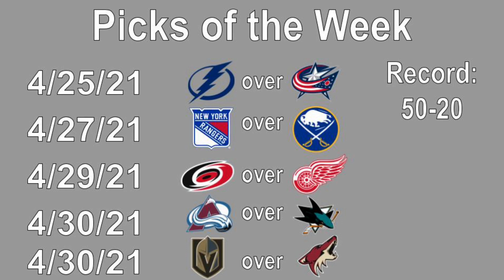NHL Picks of the Week: 4/25/21-5/1/21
Here are my 5 game picks for this week in the NHL.  Just trying to pick winners.  My record is 50-20 on the season

Huge thank you to my Patrons:
Matt
Danny
Mike+Julie
100% Dork
Musheg

Thank You to Superstar Members: Danny Jaillet, יוסי יושע, IslesGirl3, Slapshot Sweethearts Podcast FanBase, and 100% Dork